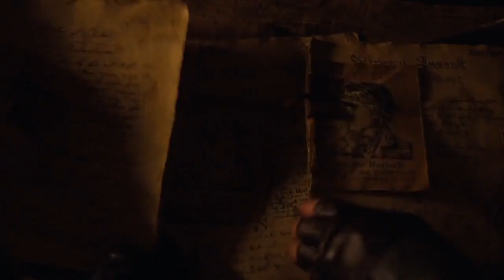Hansel & Gretel - Cacciatori di streghe - Riassunto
Da bambini, Hansel e Gretel vengono abbandonati nel bosco dai genitori; mentre vagano nel bosco, incontrano una casa completamente fatta di Marzapane, dove una terribile strega li rapisce e tiene prigionieri con l'intenzione di mangiarseli.

Testo: Wikipedia